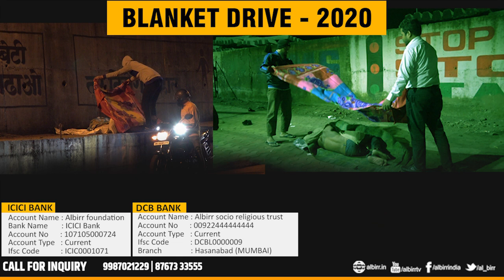Jis Maulana Ko Atanki Bataya Use Court Ne Bari Kiya | Appeal To Police & Media By Sanaullah Madani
Support AL-BIRR
Account Details 🏦

A/C Name       : Al Birr Socio Religious Trust
A/C Number    : 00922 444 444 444
Bank Name     : DCB Bank
Branch Name  : Hasanabad
IFSC Code       : DCBL 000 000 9

Shaikh Imran Khalil (Managing Trustee) 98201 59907